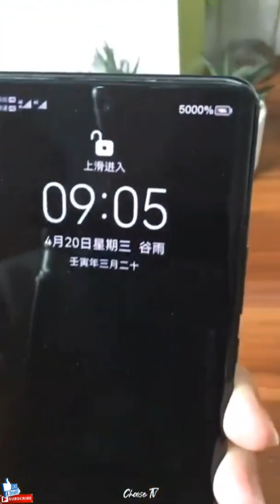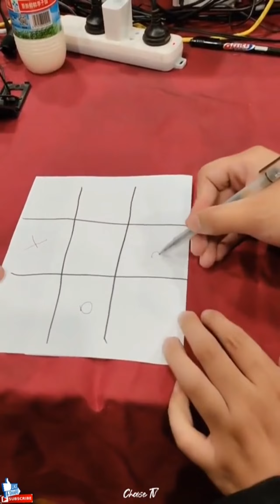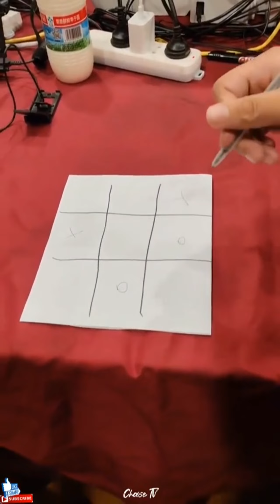Best Funny Moments | TikTok China Videos 2022 | HD 07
@Chase TV  💯 for you
🔴 Magical Moments - Chinese TikTok
🔴 Combination of hottest girls and funny clips.
🔴 Update the latest trends.
🔴 Chinese fashion TikTok
💜 Chase TV: the leading channel updating TikTok Trends & Trends in China.
  © ️ Audio image in video belongs to: 抖 音 (Douyin)
💖 Wish you all have fun watching videos 😘